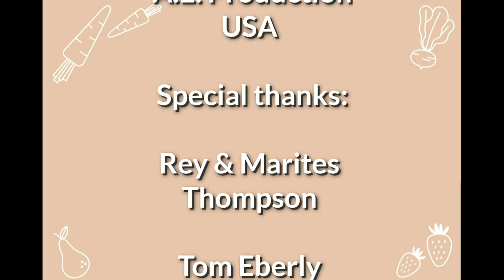Best Apple Picking; LULL Farm, Hollis, NH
An enjoyable tour at Lull Farm, Hollis, NH. A great place to buy fresh produce and baked goods and a great place for apple picking too. There, you'll see all kinds of fresh fruits and vegetables. I'm so impressed with the different varieties of apples and tomatoes.  Such a wonderful experience there.